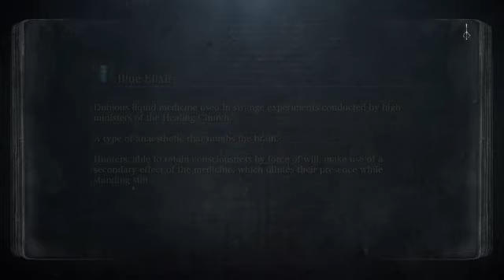MMG plays Bloodborne - Poking the bear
A brief detour to get into deep trouble in Cathedral Ward.